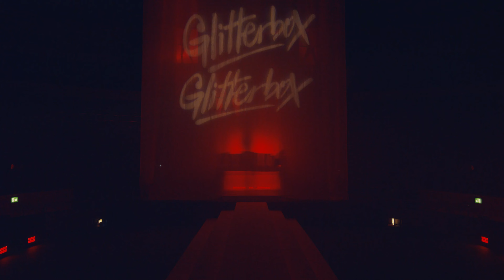Gok Wan's Red Nose Rave